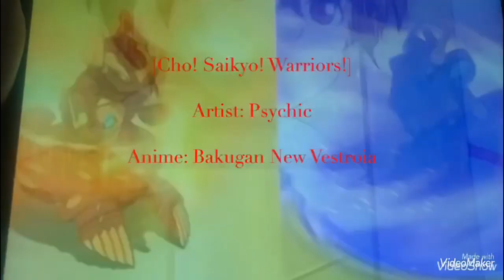VGB Vlogs - Myer Christmas Windows (feat. Alice)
Myer Christmas Windows was awesome! Thanks for joining me to my best friend Alice!